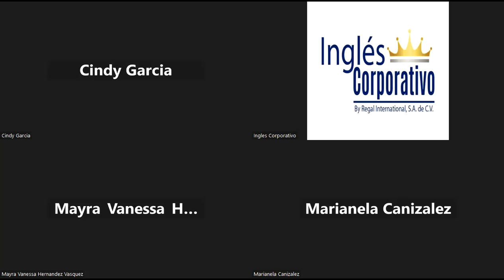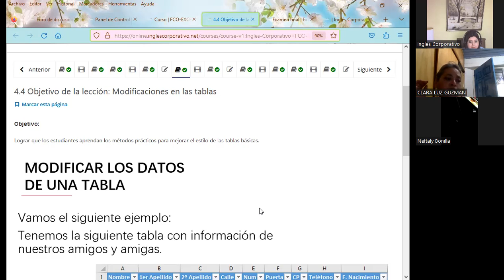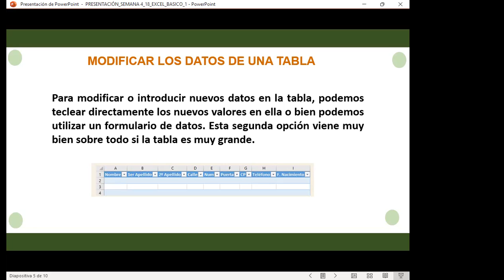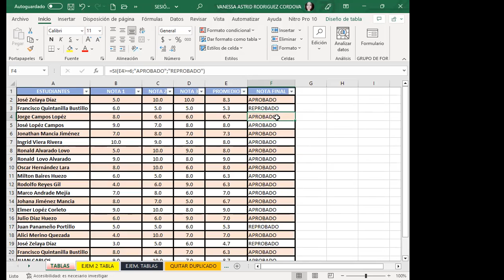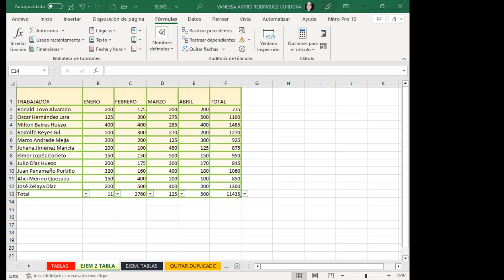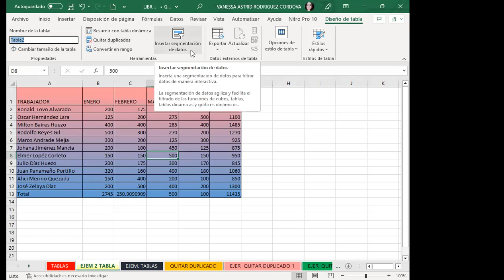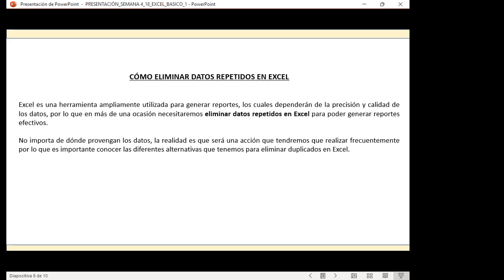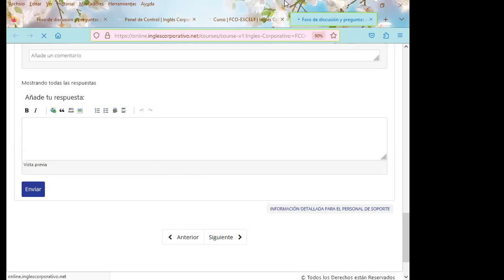Sesión18-19-04-23-29811-8017-0014/2023-Rodríguez-Modificaciones en las tablas